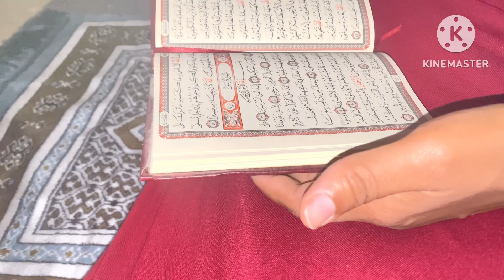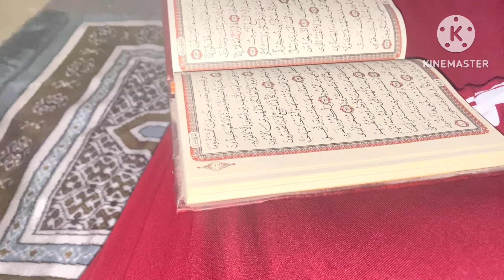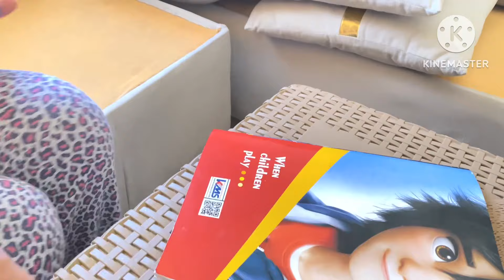يوم جديد من حياتي من 5 فجرا🍁 كله سعادة وراااحة نفسية (فتحت لكم قلبي وكلام مهم لكم)❤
شكرا لكم تواصلوا معايا واضغطو علي رابط
واتساب للبيع السلعة بالجملة والقسط